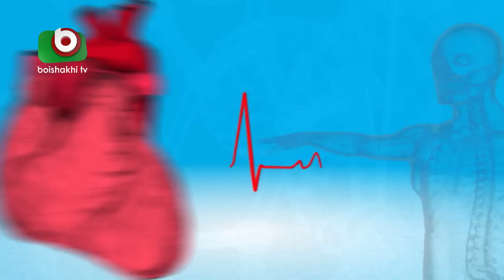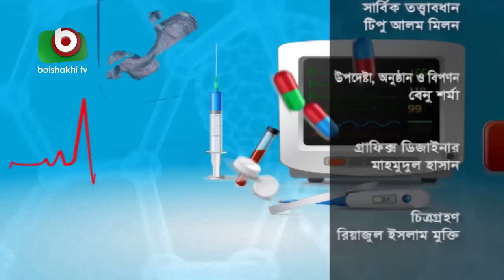বুকে ব্যাথা ও প্রতিকার | Chest Pain & Treatment | BRB Sorasori Doctor | Ep 16 | Health Talk Show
বিষয়ঃ বুকে ব্যাথা ও প্রতিকার।

অতিথিঃ ডাঃ মোহাম্মদ ইলিয়াস আলী
উপস্থাপনাঃ ডাঃ রেজাউল আলম খান

Subject: Chest Pain & Treatment

Host : Dr. Md Ilias Ali
Presenter: Rezaul Alom Khan